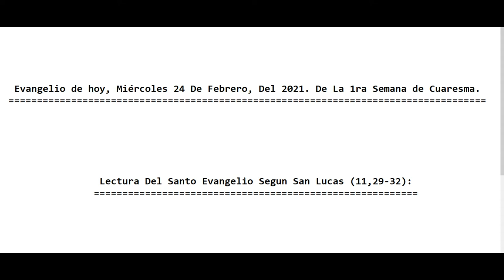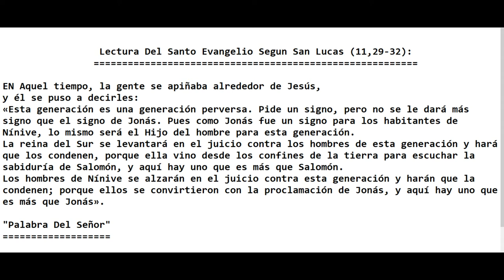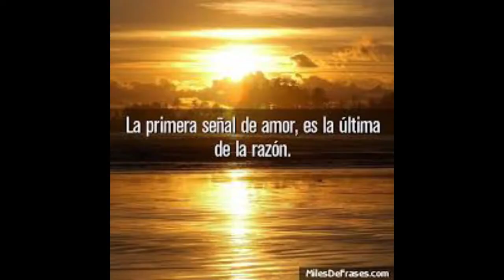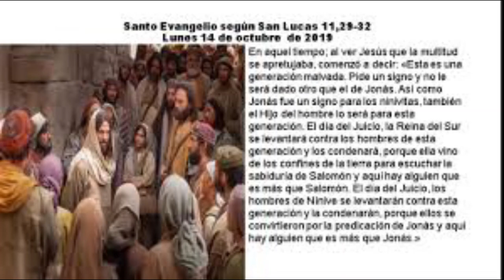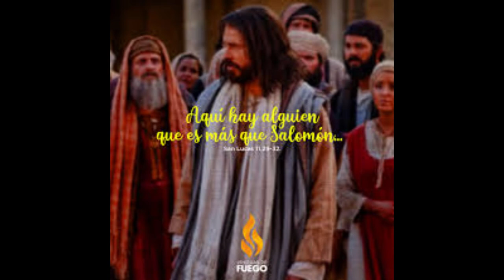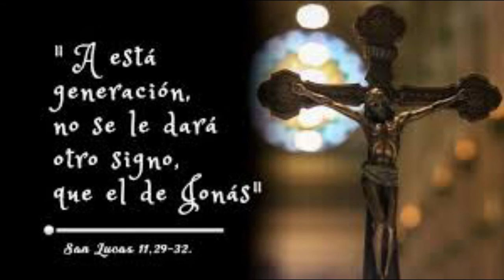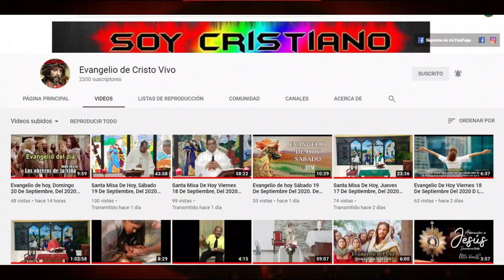Evangelio de hoy, Miércoles 24 De Febrero, Del 2021. De La 1ra Semana de Cuaresma. (Padre Alberto)